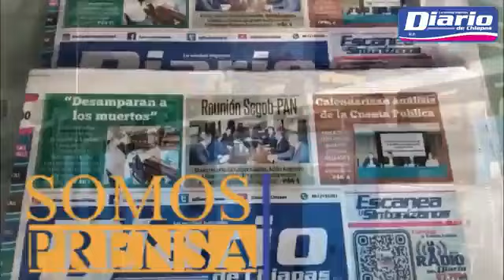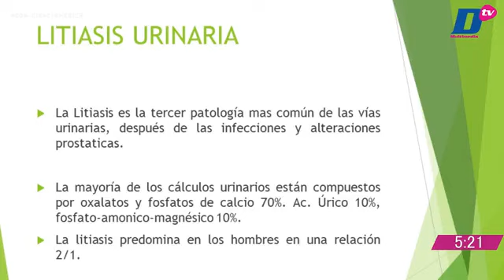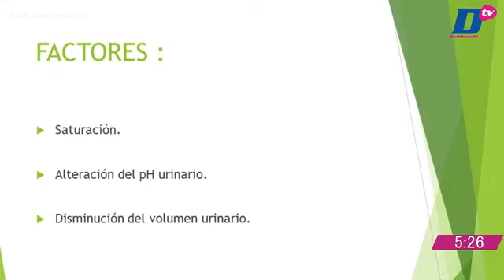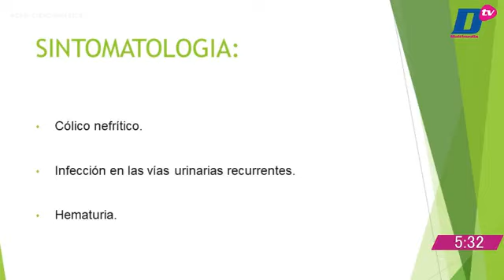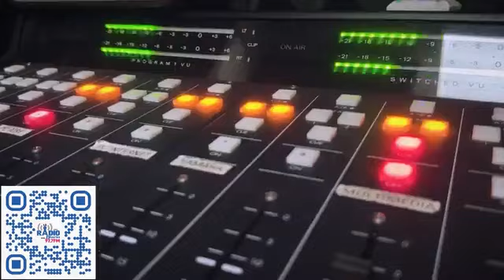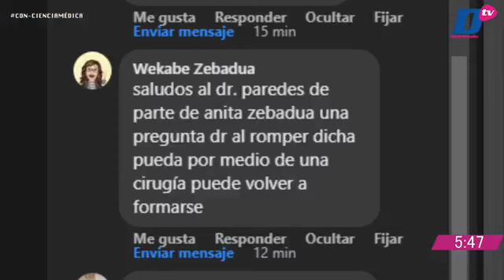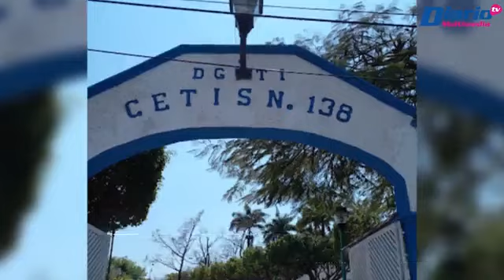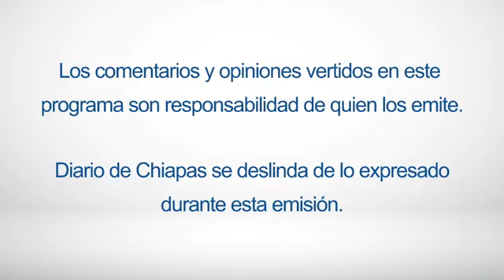En Vivo | Con-Ciencia médica | 5 de julio de 2023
🩺👨🏼‍⚕️👨🏻‍⚕️ EnVivo | Con-Ciencia médica con Humberto Hernández y Jorge Cisneros
Hoy con el tema: Litiasis renal con la participación del Dr. César Armando Paredes Solís